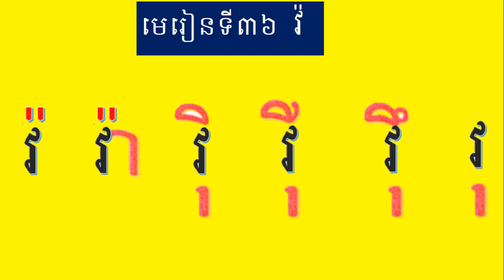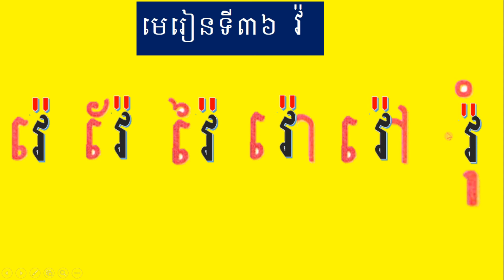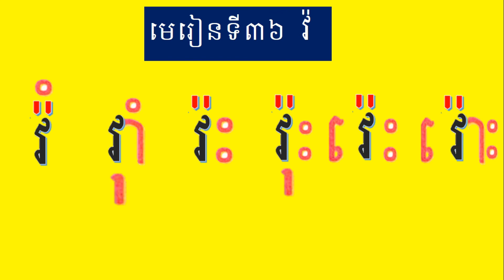រៀនអាន កខគឃង ភាគ ១០២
After watching these videos, they can syllables correctly by themselves.